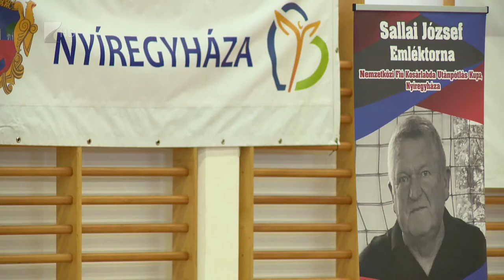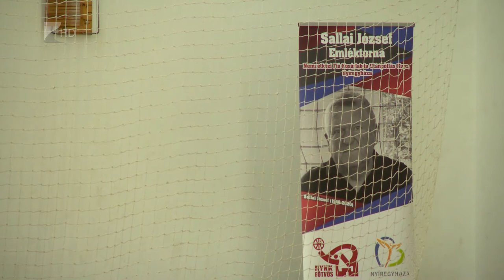Pécsi siker a Sallai emléktornán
A pécsi Rátgéber Kosárlabda Akadémia nyerte az U15-ös csapatok számára kiírt Sallai József Emléktornát.
A döntőben 84-73-ra győzték le a DEAC Kosárlabda Akadémia együttesét. A két megyebeli csapat közül a Nyíregyházi Sportcentrum az ötödik, az NYKK-Eötvös pedig a hetedik helyen végzett a nyolccsapatos nemzetközi tornán.